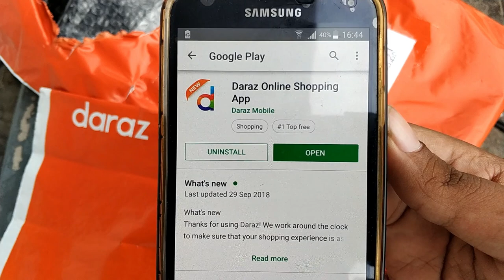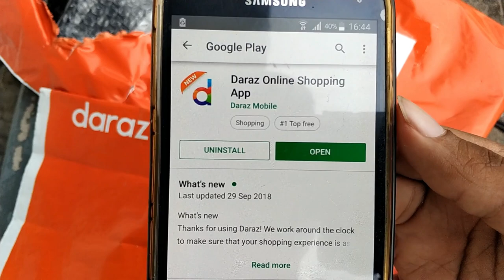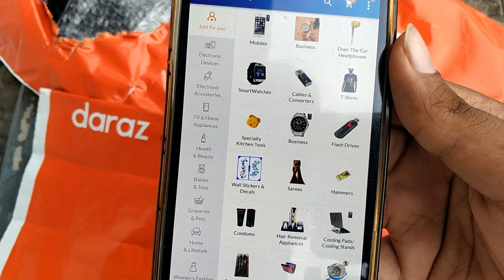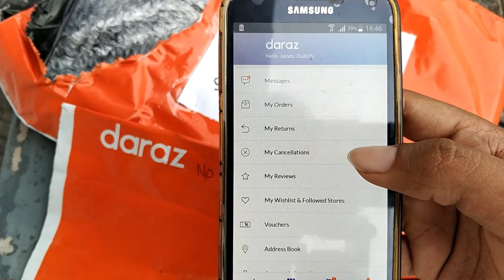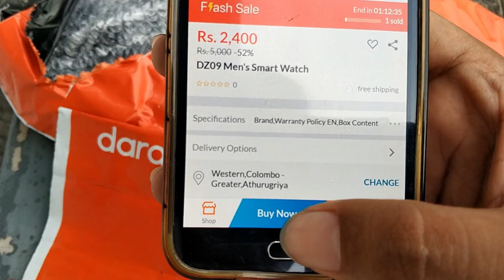Daraz.lk explained in සිංහල!!!🇱🇰 Ep #1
Daraz.lk explained in සිංහල!!!😍. wow

Daraz Online Shopping Sinhala Srilanka Jaindu Videos hack tricks Daraz.lk Jayadu...Daraz.